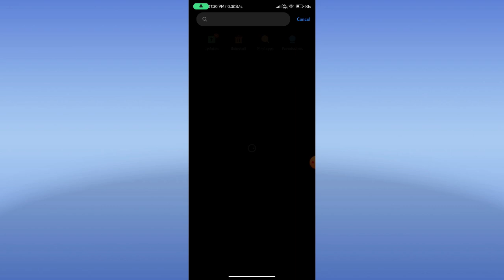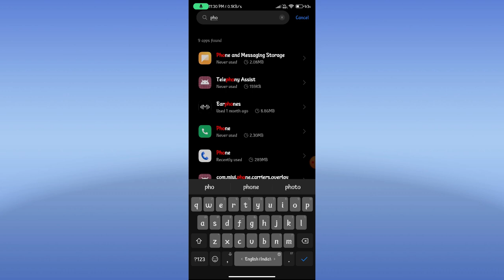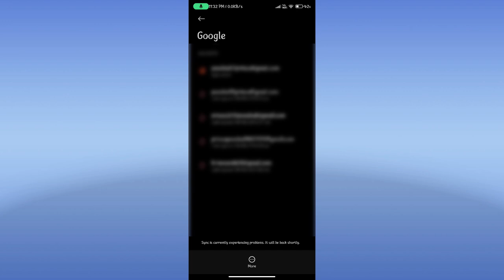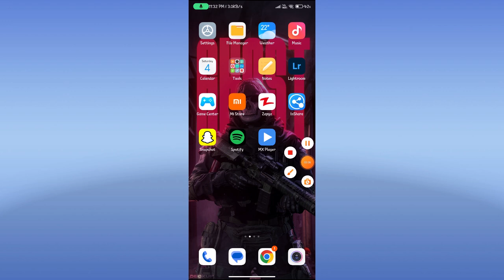Call Logs not showing or contact Name Not Showing In Call Log In mi phones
Queries Solved :-
1) contact name not showing in call log
2) call log not showing name
3) contact name not showing in call log redmi note 7 pro
4) contact name not showing in call log redmi note 8 pro
5) contact name not showing in call log redmi